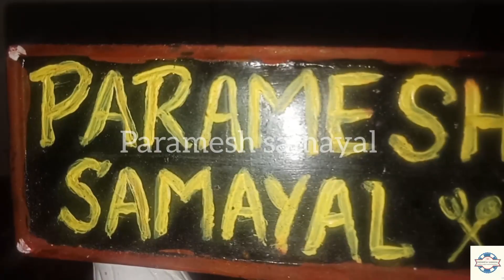quarantine snacks onion bonda